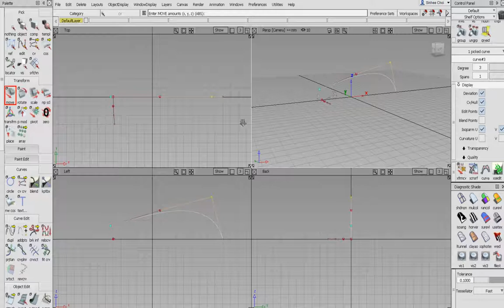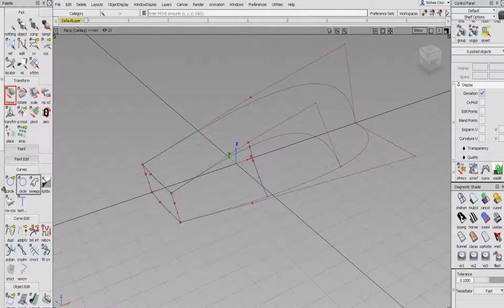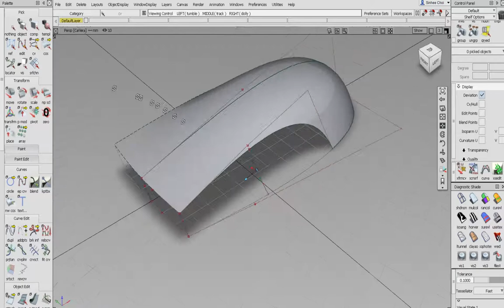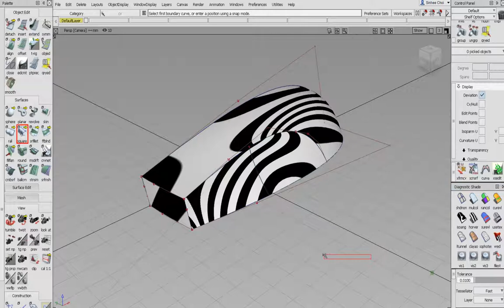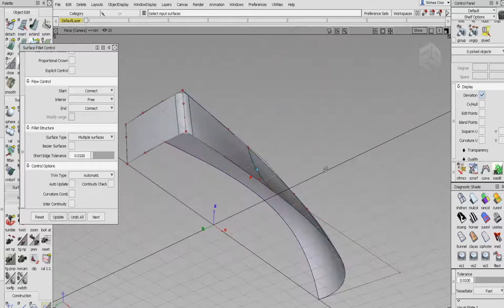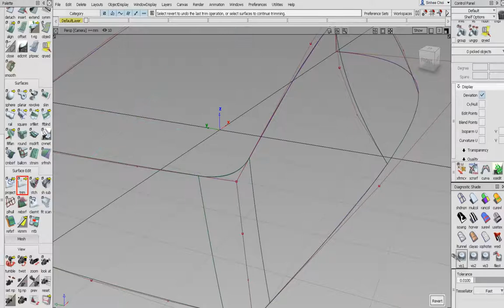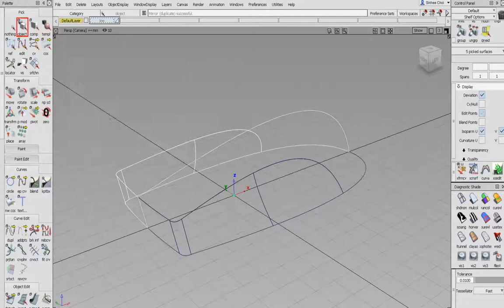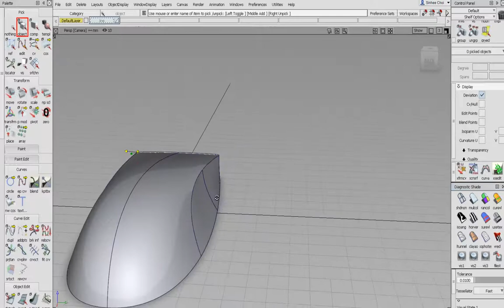Alias Studio modeling - mouse 01 [sini]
Basic Tools...